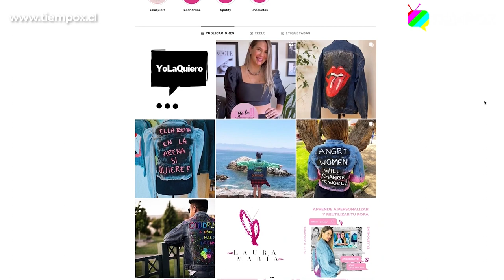MOMENTO RELAJA2: ¿EN QUÉ ESTÁ AHORA LAURA PRIETO? LA ACTRIZ HABLA DE SUS EMPRENDIMIENTOS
La modelo, actriz y presentadora uruguaya estuvo con nosotros en un nuevo capítulo de Relaja2, donde habló de algunos de sus emprendimientos.

- Sigue a Laura Prieto también en "Manada Gotika" @manadagotikaoficial